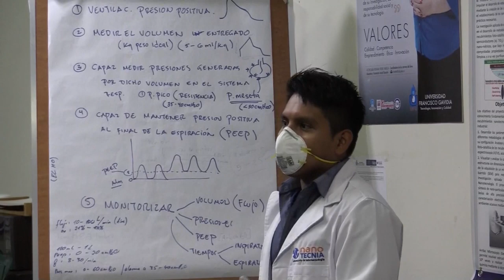Universidad salvadoreña desarrolla respirador mecánico para apoyar a profesionales de la salud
La privada Universidad Francisco Gavidia (UFG) de El Salvador desarrolla un respirador mecánico automatizado para apoyar a los hospitales en la atención a la emergencia por la pandemia del COVID-19.

¡Visítenos!